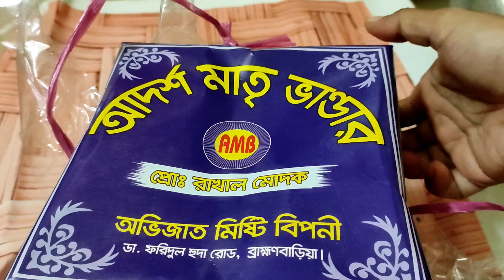জি আই পণ্য হিসেবে স্বীকৃতি পাওয়া ব্রাহ্মণবাড়িয়ার ছানামুখীর ইতিহাস ও তৈরি পদ্ধতি